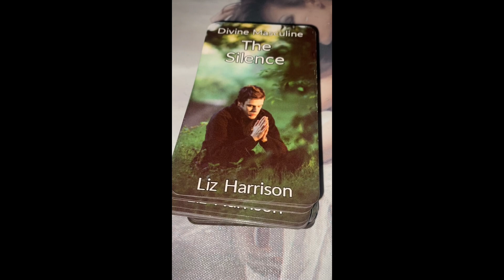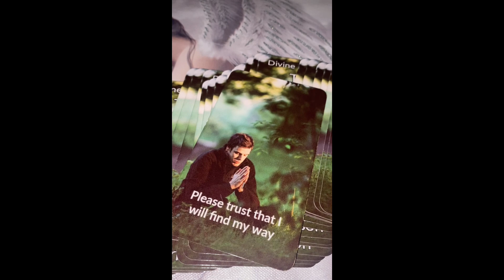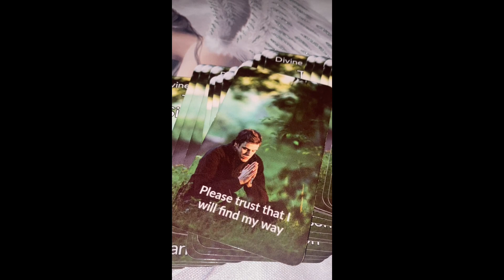🔥COMMUNICATION FROM YOUR SILENT DM🔥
💚EXTENDED READING INFO:
Price - $1.11

45 Minute Reading: 2 cards for the DF, 2 cards for the DM and communication from your Other Self

60 Minute Reading: 3 Cards for the DF and 3 cards for the DM and communication from your Other Self

💸PRICES:
1 Card Reading £5.55 / 7.36
45 MINUTES - £52 / $68.98
60 MINUTES- £70 / $92.86

True Love Reading Deck
Astral Realms Crystal Oracle deck
Moonology Manifestaions deck :